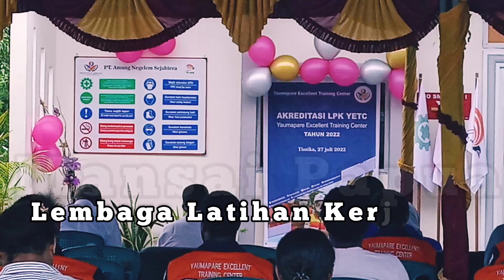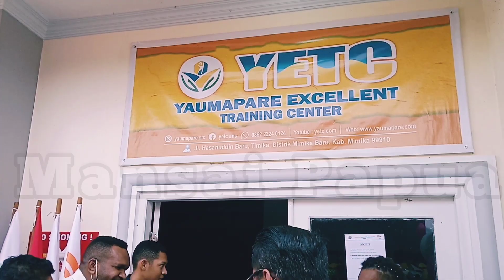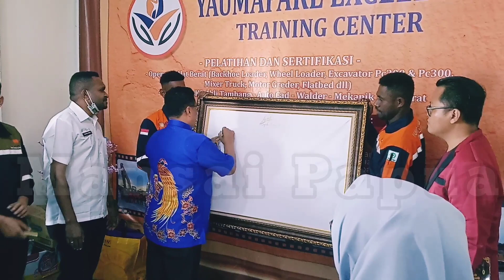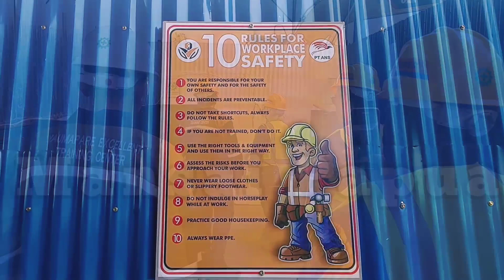YETC Mimika, Siapkan 54 ALAT BERAT Untuk Latihan Peserta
Lembaga Pelatihan Kerja Yaumapare Excellent Training Center YETC Mimika siapkan 54 Alat Berat untuk Peserta Latihan..

YETC terletak di kawasan jalan Hasanuddin Ujung